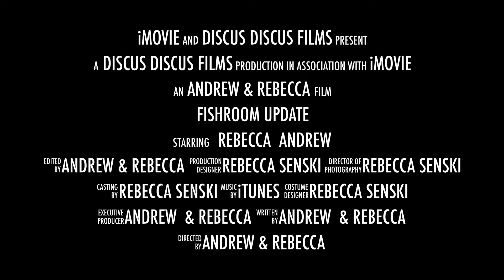Discus and Fish room Update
This is A Discus fish and fish room update please enjoy